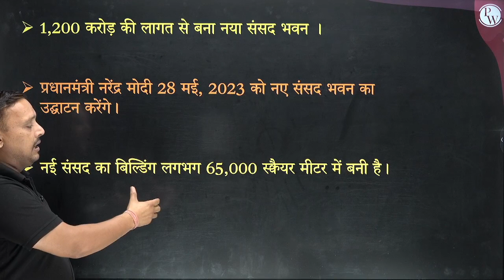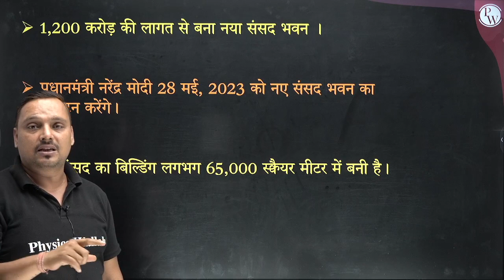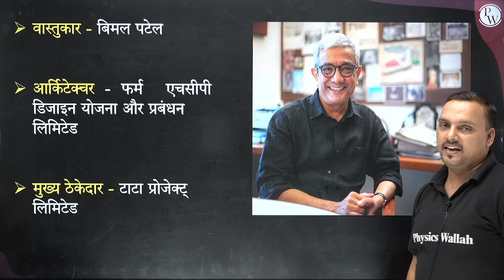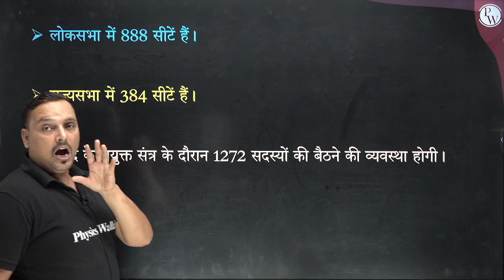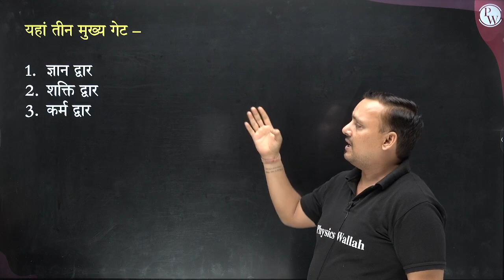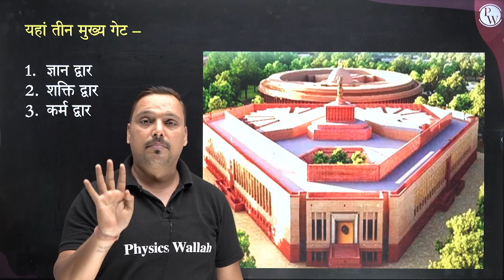New Parliament Building India, देखिए कैसा दिखता है | PM Modi New Parliament Inauguration Date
Join us as we explore the new Parliament building in India and witness the installation of the historic scepter, Sengol. Prime Minister Narendra Modi will place the Sengol in the new Parliament building on May 28th. The event will also witness the inauguration of the new Parliament building. The Sengol is a historic golden scepter that was used by PM Nehru on August 14th, 1947, when the transfer of power took place from the British. This video will give you an insight into the new Parliament building and its significance in Indian history.

7:00 AM :- Current Affairs for All SSC Exams
8:00 AM :- Editorial Analysis for All SSC Exams

10:00 AM :- Maths | SSC CGL 2023
11:00 AM :- GK/GS | SSC CGL 2023
12:00 AM :- English |SSC CGL 2023
1:00  PM :- Reasoning |SSC CGL 2023

2:00 PM :- Static GK | For All SSC Exams
4:00 PM :- Science | For All SSC Exams
5:00 PM - GS | For All SSC Exams
6:00 PM - Maths | For All SSC Exams

Special Classes
7:00 PM :- The Vocab Show | English Special
8:00 PM :- Maths Foundation Series